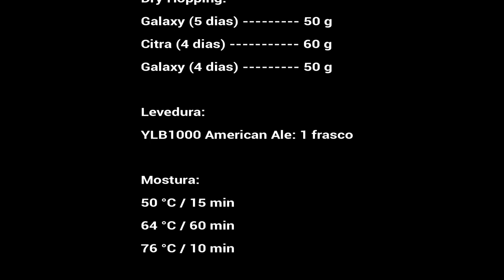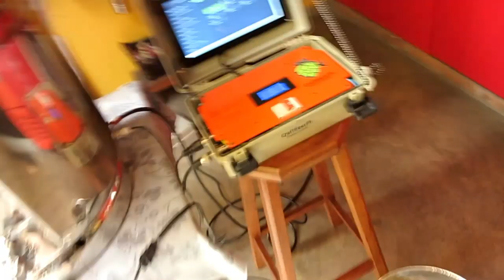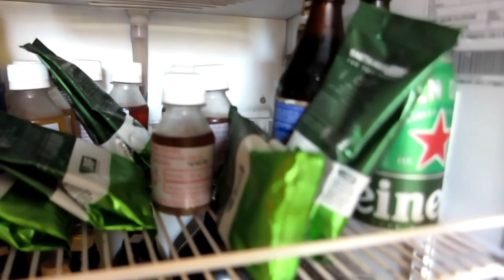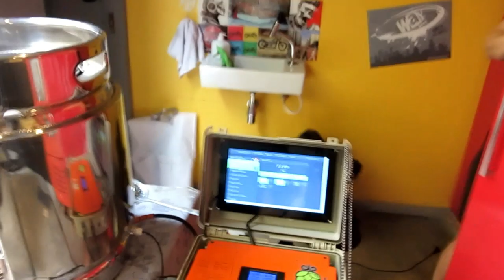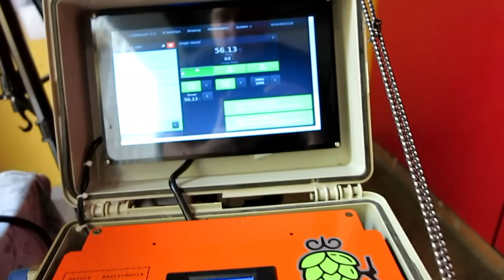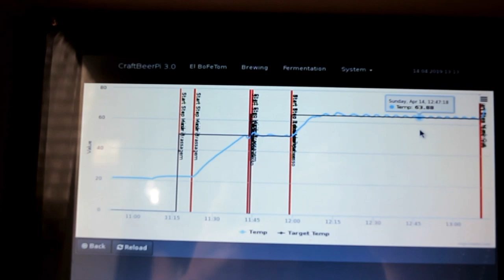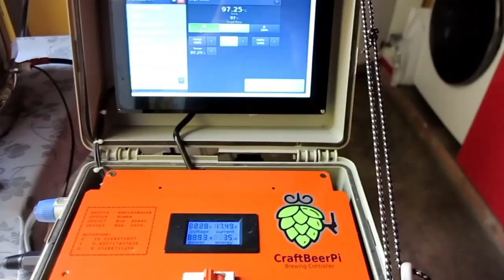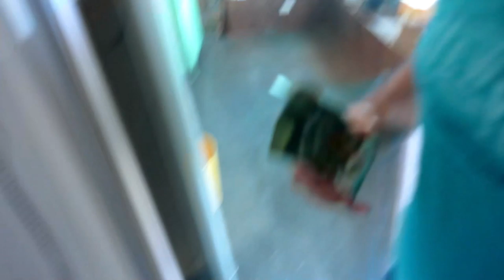Saiba como fazer uma West Coast APA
Cerveja inspirada nas receitas de meus amigos da CHAOS Brewing Co., essa APA ficou incrível: leve, saborosa, refrescante e muito, mas muito aromática!!
Cerveja para todas as horas e para tomar de litros!!

Siga-me lá no Instagram (Wellington Assis) pois lá temos atualizações quase que diariamente!!